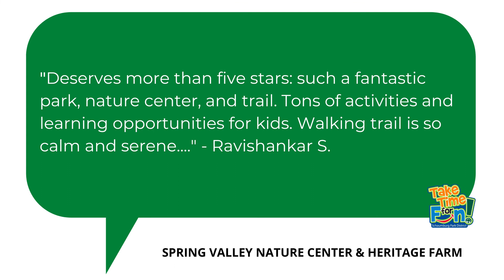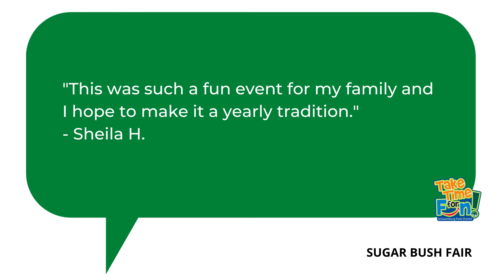Schaumburg Park District